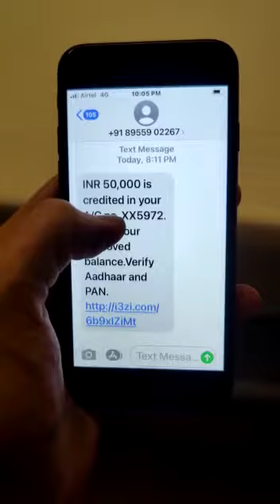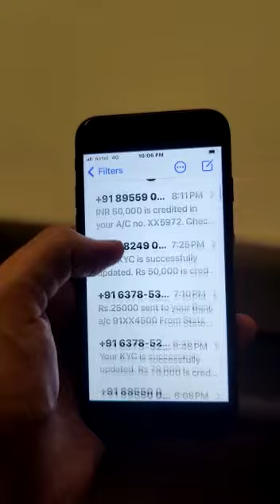New scams⁉️❓,, Don't believe this...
new scams,,,
Don't believe them.